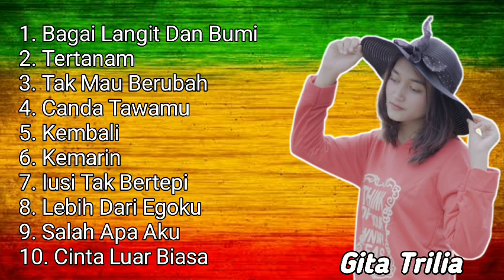Lagu Pilihan Gita Trilia || Bagai Langit Dan Bumi - Cinta Luar Biasa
beberapa pagu pilihan dari gita trilia yang enak di dengar ketika lagi santai maupun perjalanan jauh